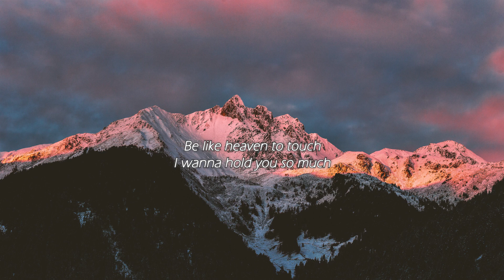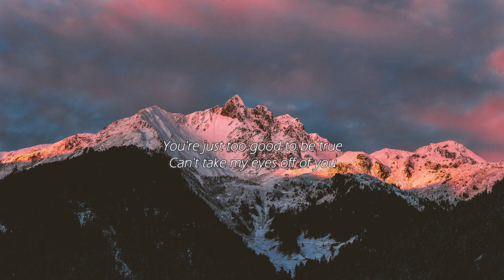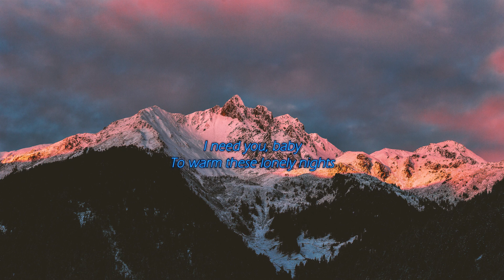𝑒𝑚𝑖𝑙𝑒𝑒 ~ 𝑖 𝑙𝑜𝑣𝑒 𝑦𝑜𝑢 𝑏𝑎𝑏𝑦 | 𝑙𝑦𝑟𝑖𝑐𝑠 | 𝑝𝑢𝑟𝑖𝑓𝑖𝑒𝑑 𝑏𝑒𝑎𝑡𝑠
"𝑀𝑎𝑛 𝑐𝑜𝑛𝑞𝑢𝑒𝑟𝑠 𝑡ℎ𝑒 𝑤𝑜𝑟𝑙𝑑 𝑏𝑦 𝑐𝑜𝑛𝑞𝑢𝑒𝑟𝑖𝑛𝑔 ℎ𝑖𝑚𝑠𝑒𝑙𝑓"
~ 𝑍𝑒𝑛𝑜

1. 𝑒𝑔𝑟𝑒𝑔𝑖𝑜𝑢𝑠 (𝑖ℎ-𝐺𝑅𝐸𝐸-𝑗𝑢𝑠𝑠) ~ "𝑜𝑏𝑣𝑖𝑜𝑢𝑠𝑙𝑦 𝑜𝑟 𝑛𝑜𝑡𝑖𝑐𝑒𝑎𝑏𝑙𝑦 𝑏𝑎𝑑."
2. 𝑎𝑑𝑎𝑚𝑎𝑛𝑡𝑖𝑛𝑒 (𝑎𝑑-𝑢ℎ-𝑀𝐴𝑁-𝑡𝑒𝑒𝑛) ~ "𝑟𝑖𝑔𝑖𝑑𝑙𝑦 𝑓𝑖𝑟𝑚" 𝑜𝑟 "𝑢𝑛𝑦𝑖𝑒𝑙𝑑𝑖𝑛𝑔."
𝘶𝘴𝘢𝘨𝘦 𝘱𝘰𝘭𝘪𝘤𝘺:
𝘱𝘭𝘦𝘢𝘴𝘦 𝘨𝘦𝘵 𝘪𝘯 𝘵𝘰𝘶𝘤𝘩 𝘸𝘪𝘵𝘩 𝘵𝘩𝘦 𝘭𝘢𝘣𝘦𝘭 𝘧𝘰𝘳 𝘵𝘩𝘦 𝘶𝘴𝘢𝘨𝘦 𝘰𝘧 𝘵𝘩𝘪𝘴 𝘵𝘳𝘢𝘤𝘬 𝘪𝘯 𝘺𝘰𝘶𝘳 𝘠𝘰𝘶𝘛𝘶𝘣𝘦 𝘷𝘪𝘥𝘦𝘰𝘴. 𝘐 𝘥𝘰𝘯'𝘵 𝘰𝘸𝘯 𝘢𝘯𝘺 𝘰𝘧 𝘵𝘩𝘦 𝘮𝘶𝘴𝘪𝘤 𝘰𝘳 𝘣𝘢𝘤𝘬𝘨𝘳𝘰𝘶𝘯𝘥 𝘪𝘮𝘢𝘨𝘦 𝘳𝘪𝘨𝘩𝘵𝘴. 𝘪𝘯 𝘤𝘢𝘴𝘦, 𝘺𝘰𝘶 𝘸𝘢𝘯𝘵 𝘮𝘦 𝘵𝘰 𝘵𝘢𝘬𝘦 𝘥𝘰𝘸𝘯 𝘺𝘰𝘶𝘳 𝘤𝘰𝘯𝘵𝘦𝘯𝘵 𝘧𝘳𝘰𝘮 𝘩𝘦𝘳𝘦 𝘥𝘰𝘯'𝘵 𝘴𝘵𝘳𝘪𝘬𝘦 𝘢𝘯𝘺 𝘤𝘰𝘱𝘺𝘳𝘪𝘨𝘩𝘵 𝘤𝘭𝘢𝘪𝘮 © 𝘢𝘯𝘥 𝘬𝘪𝘯𝘥𝘭𝘺 𝘱𝘮 𝘰𝘯 𝘮𝘺 𝘦-𝘮𝘢𝘪𝘭. 𝘵𝘩𝘢𝘯𝘬𝘴!
♡𝙝𝙖𝙥𝙥𝙮 𝙝𝙚𝙖𝙡𝙞𝙣𝙜 𝙖𝙣𝙙 𝙜𝙧𝙤𝙬𝙞𝙣𝙜♡